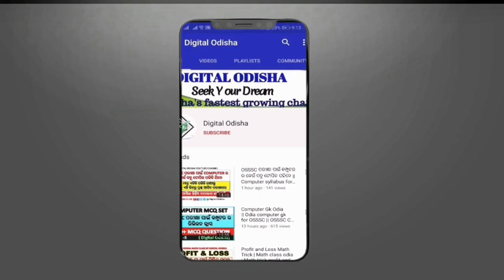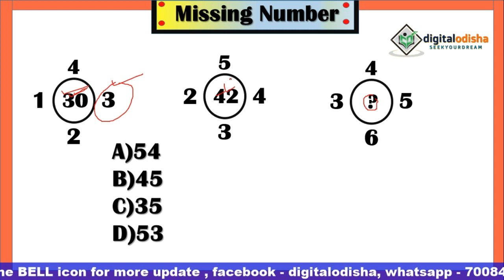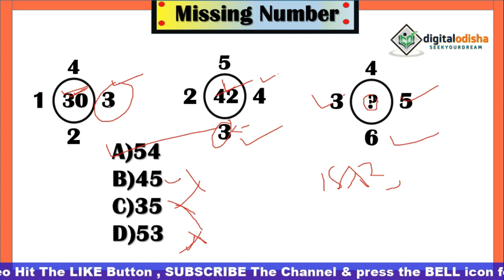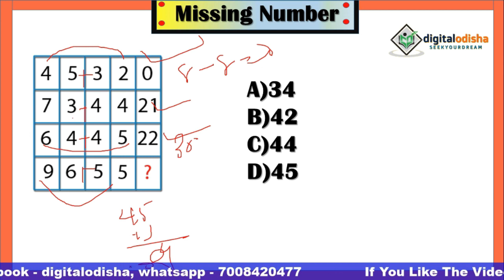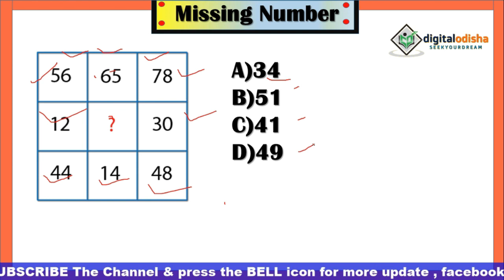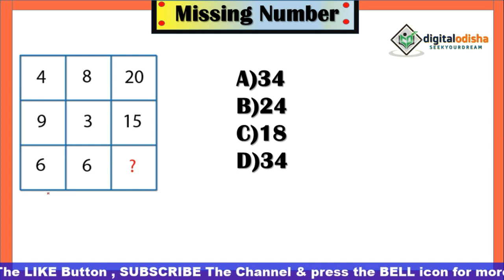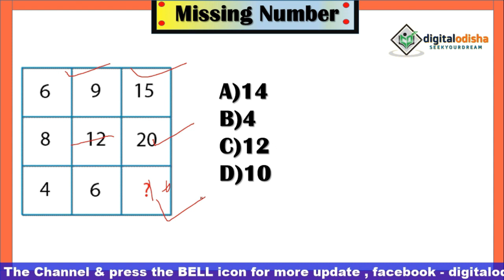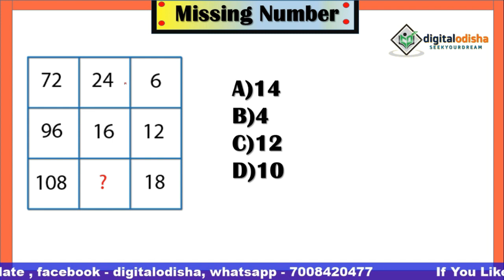Missing Number Trick Odia | odia Reasoning Trick | Missing Number Trick in odia | digital odisha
join Our whats app group

missingumber trickodia